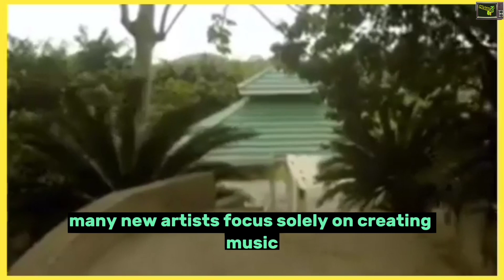They Thought We Wouldn't Notice - The Top 5 (2023)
Let's take a look at 5 dancehall artists who have failed to maintain their relevancy since 2022